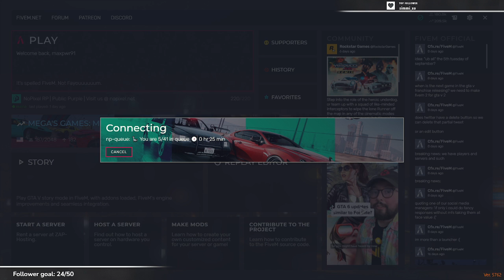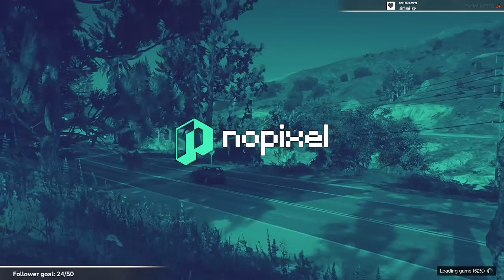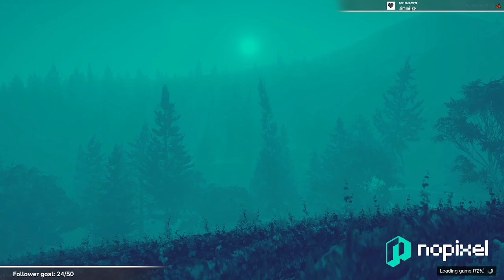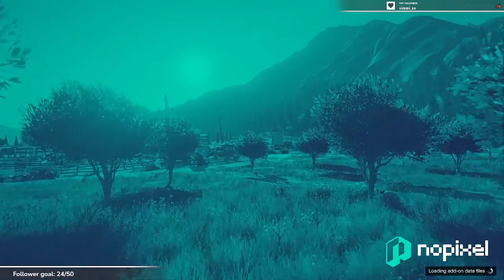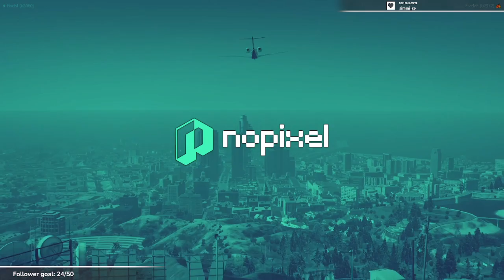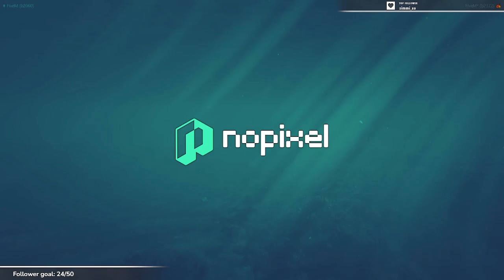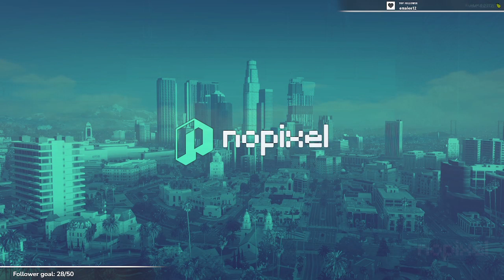Michael Power Gets Promoted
After buying his new motorcycle, Michael Power is broke and head back to Uwu to afford food. After starting his shift he is asked to the back office, where he gets some interesting news.